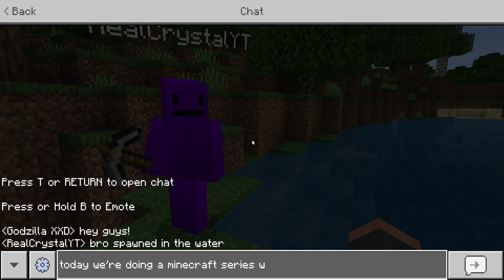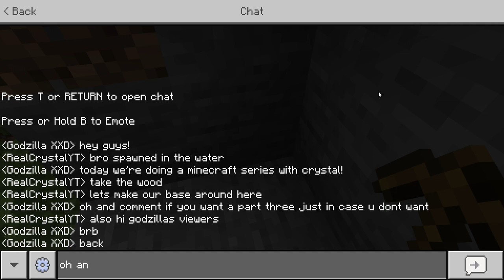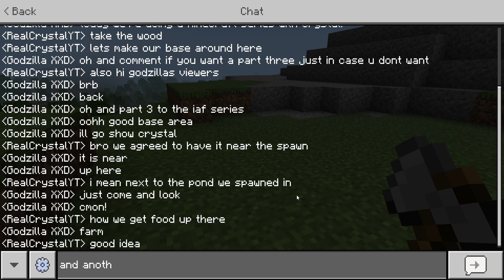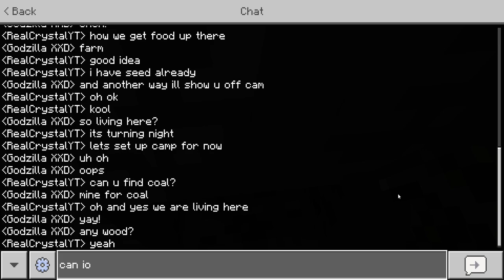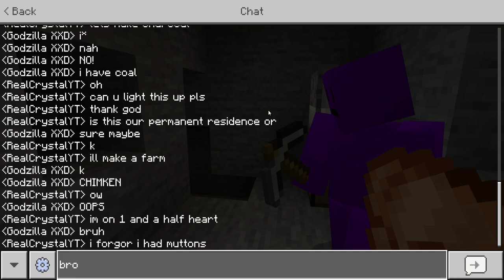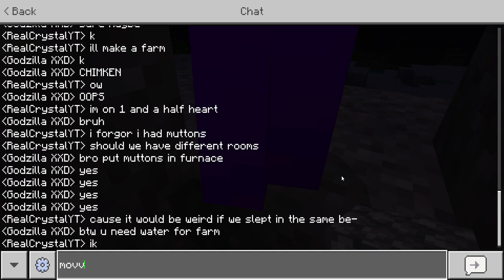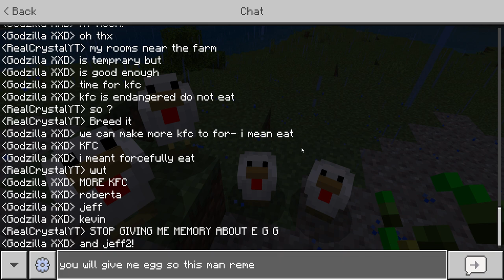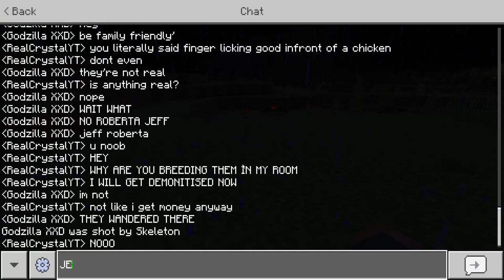Minecraft Survival with Crystal! | Chickens again...